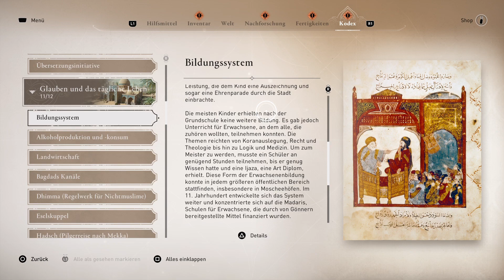Die letzte Maske fällt 🦅 Let's Play Assassin's Creed Mirage #045 [PS5/DE]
Wir steigen in die Polizeiwache ein, um den letzten Hinweis auf den Kopf der Schlange zu enthüllen. Dann kehren wir zu unserer Meisterin zurück, um die nächsten Schritte zu planen.

► Kapitelübersicht:
00:00 Quest: Richter und Henker
18:09 Quest: Ein letzter Ratschlag
25:55 Historische Stätte: Bildungssystem
► Über das Spiel:
Basim ist ein gewöhnlicher Straßendieb im Bagdad des 9. Jahrhunderts, der kleinere Aufträge erledigt, um sich über Wasser zu halten. Nach einem tragischen Vorfall muss er fliehen und beginnt seine Ausbildung zum Assassinen. Er kehrt nach Bagdad zurück, auf der Suche nach Antworten. Wer sind die Ältesten, was bedeuten seine Visionen und worin liegt sein Schicksal?
Assasssin's Creed Mirage wurde von Ubisoft entwickelt und ist der 13. Teil des Franchises. Das Spiel erschien am 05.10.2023 für PC, PS4/5 und Xbox one/Series.